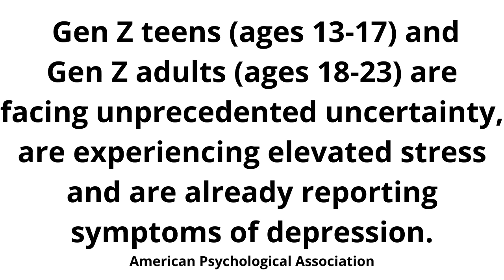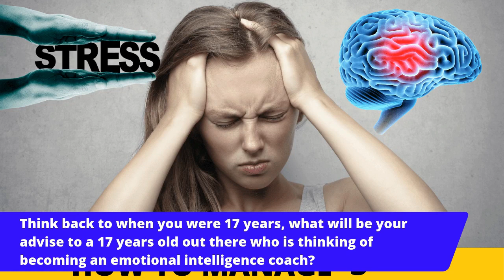What is emotional intelligence how to develop it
Stress is defined as a state of mental or emotional strain caused by adverse circumstances. At one point or another, most people deal with feelings of stress. In this video, the focus is on how stress affects your health? How do you avoid such stress and more?
Coach Owen YouTube Channel is " EI NATION".
To get in contact with him use the channel name above.

SOME OTHER VIDEOS TO WATCH